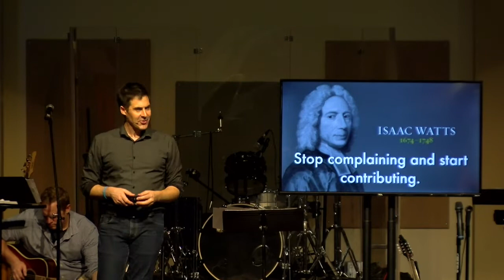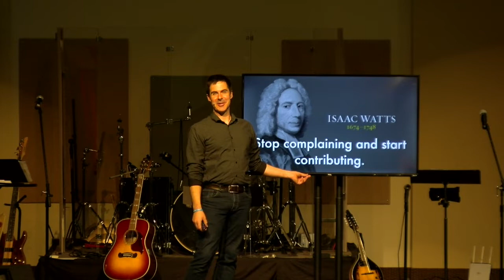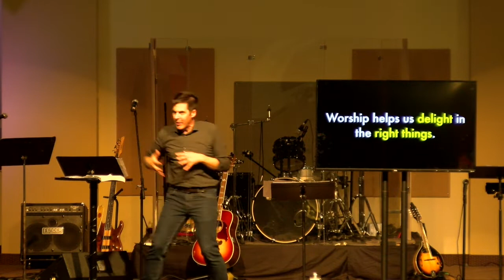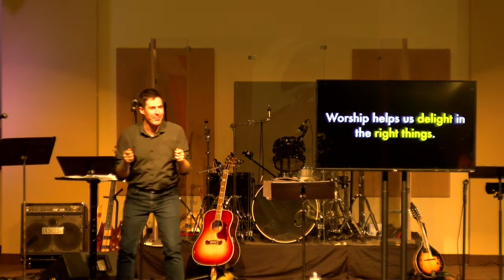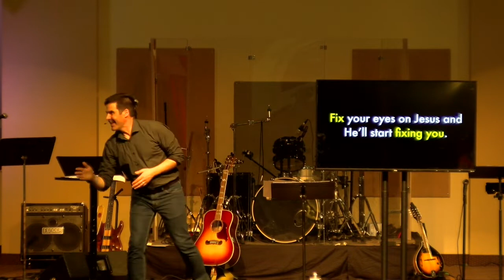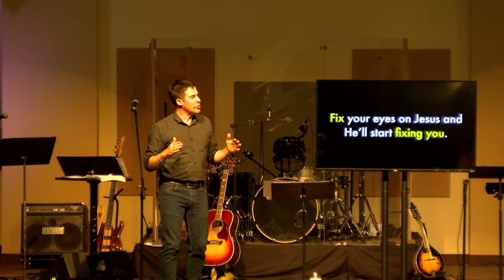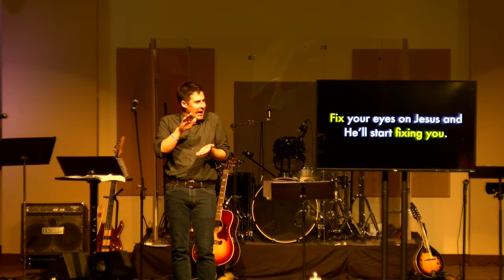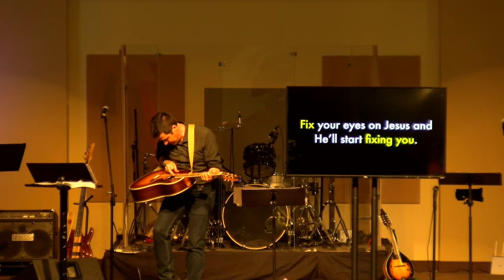Joy To The World - Andrew Thompson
As a young man Isaac Watts (born 1674) was frustrated with the heartless psalm-singing of his time and sometimes criticized the singing at his church. Listening to his concerns one day, Watts' father challenged him, "Well then, young man, why don't you give us something better to sing?" He rose to the challenge by writing his first hymn. He would write more than 600 songs in his life. The song “Joy To The World” was written as a paraphrase of Psalm 98 about Jesus’ return and was not originally intended to be a Christmas song.

Where is it written?
Compare the lyrics of “Joy to the World” with Psalm 98. How do the themes of the psalm appear in the song?

Key Passages about Jesus’ Return:
Matthew 24 & 25, Mark 13, Luke 21, John 14:1-7, John 21:22, Acts 1:9-11, 1 Corinthians 15:35-58, 1 Thessalonians 5:1-11, 2 Thessalonians 2:1-12, 2 Peter 3:1-18. Revelation (the entire book).

As you read these verses, what do you notice?

How goes your walk?
What are you looking forward to in Jesus’ return? (Make a list.)
What fears do you have about Jesus’ return?
What might your fears reveal about unsurrendered sins, idols or lack of trust in your life?

Daily Worship Ideas:
Participate in an Advent Devotional like the one recommended below in the Bible App.
Read passages such as the above about Jesus’ return. Think and pray about what Jesus’ return will mean.